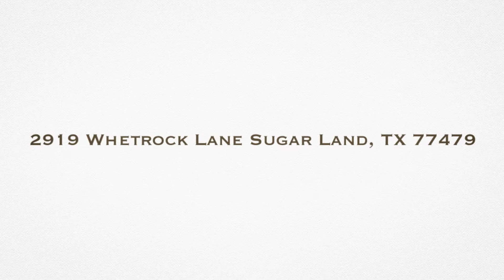2919 Whetrock Lane Sugar Land TX 77479